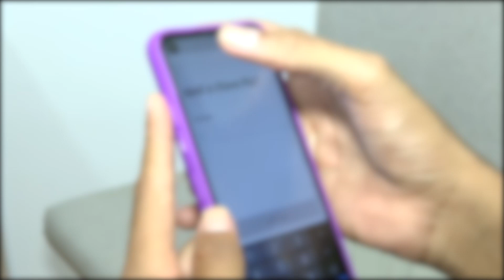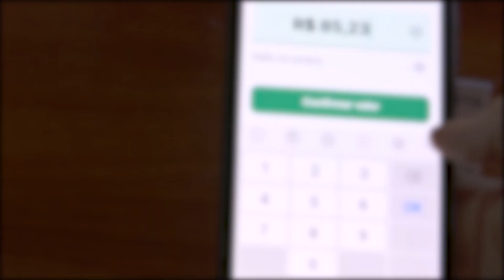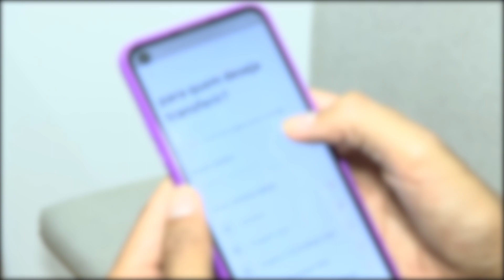COMÉRCIO APONTA FALTA DE DINHEIRO FÍSICO APÓS CHEGADA DO PIX